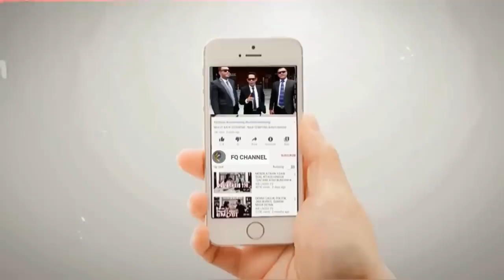WADUH‼️ TIJ BONGK4R HAB!S KEBUSVKAN BAHAR SMITH